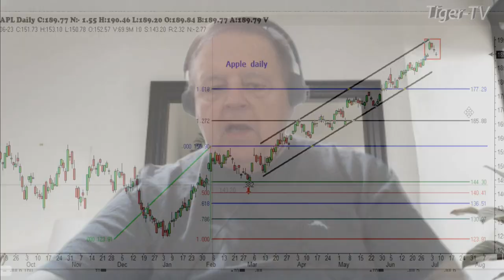July 7th, 1PM ET Market Update on TFNN - 2023